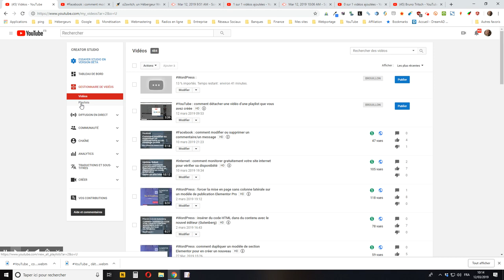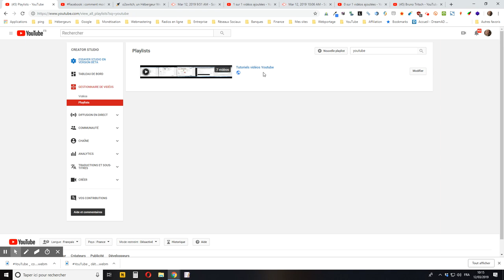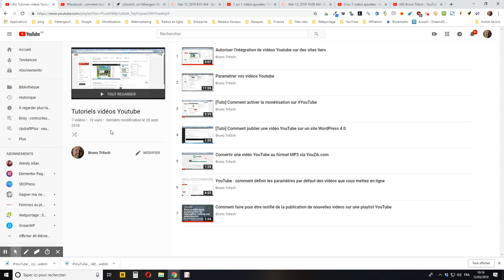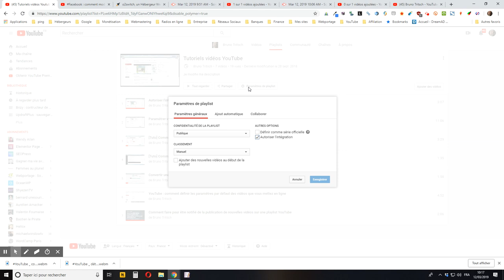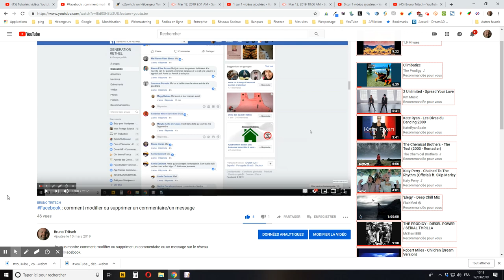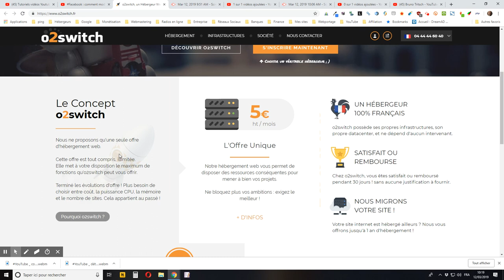YouTube : comment modifier une playlist que vous avez créée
Je vous montre comment modifier une playlist YouTube que vous avez créée.